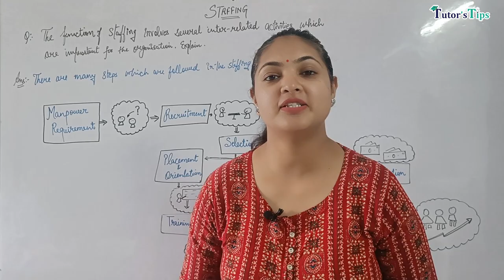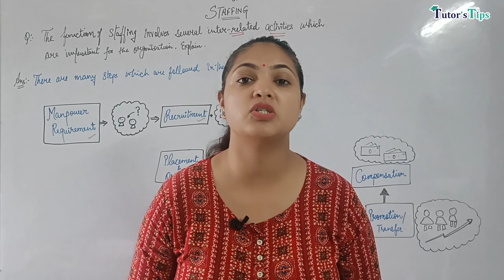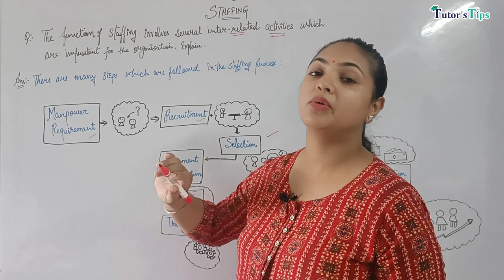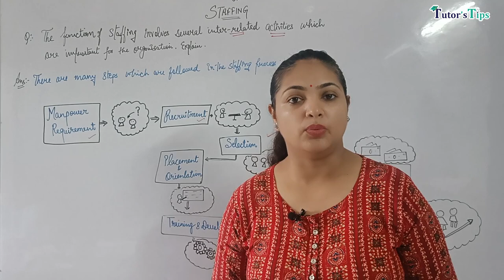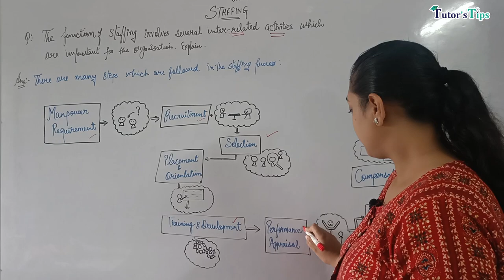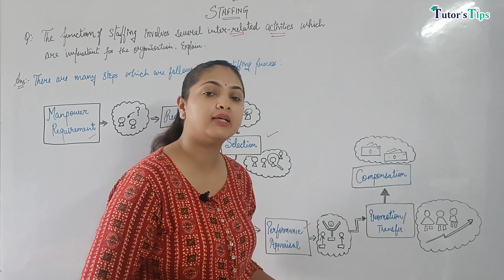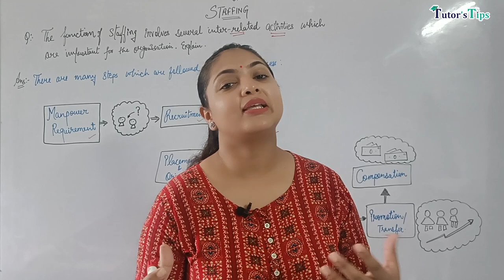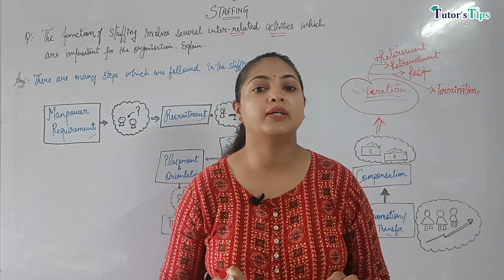Day - 48 | Process of Staffing | Chapter 9 | Business Studies Class 12 | PSEB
Teacher:- Mrs Amnpreet Kaur